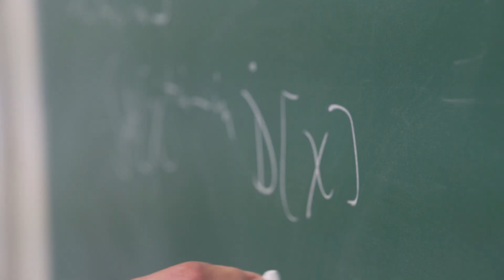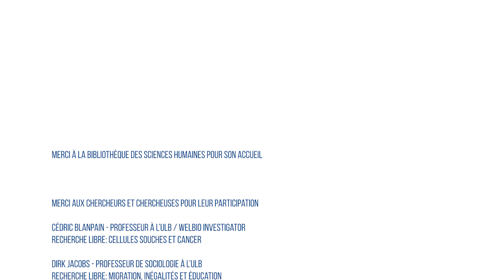Marc Henneaux - ULB, une recherche libre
L’ULB, une recherche libre: "Le travail qui m’a permis d’avoir le Prix Francqui n’a jamais figuré tel quel dans aucun projet de recherche; et je n’aurais jamais pu, trois mois avant, dire “voilà, je vais faire ceci et je vais obtenir tel résultat que je vais pouvoir appliquer à tel autre phénomène”. C’est un résultat que nous avons obtenu un peu en suivant notre curiosité” - Marc Henneaux, Physique théorique mathématique, Faculté des Sciences.